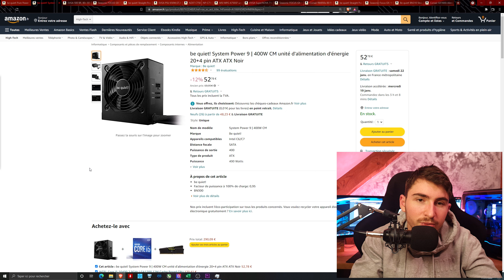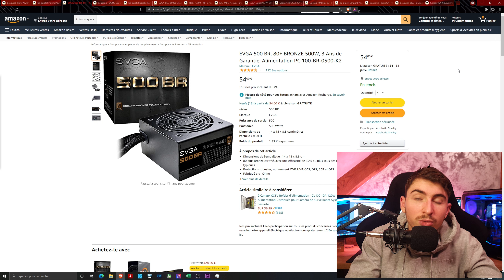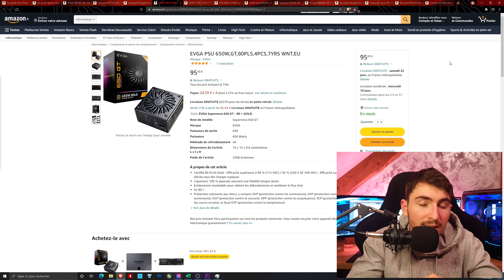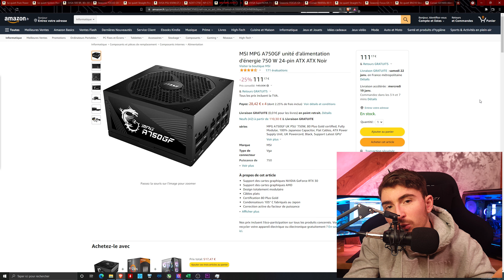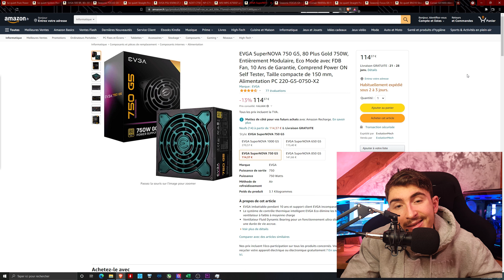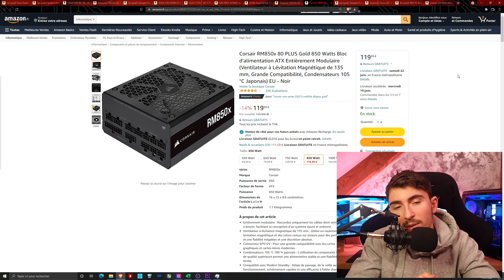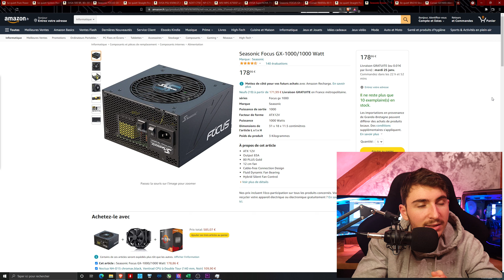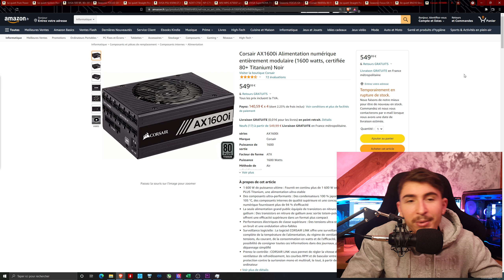Meilleurs Rapport /Qualité prix alimentation ATX du moment (vraiment ouf)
Aujourd'hui, on se retrouve pour une nouvelle vidéo, dans laquelle je vous Présente Les meilleurs Rapport qualité/prix en termes D'alimentation ATX de janvier 2022! On se retrouve mercredi prochain à 14 h, pour une nouvelle vidéo, mais si je te manque avant, tu peux me retrouver grâce au lien juste en dessous ↓↓↓

 ---→ MES RÉSEAUX ←---

Si tu as peur de plus avoir ta dose d’Hardware ou de blagues, tu peux me retrouver sur :

Table des matières :

00:00​​​​​​​​​ –  Intro
01:00 –  Deuxieme vidéo dediée aux alimentation PC
01:47 –  Détails de la vidéo
02:08 –  300w à 550w
04:58 –  650w à 850w
08:07 –  1000w à 1600w
10:28 –  Outro

 -→ Les Alimentations ATX ←-

Be quiet Pure Power 11 300w
Be quiet Power 9 400w
EVGA BR 500
Seasonic Focus Gx550
Be quiet Straight Power 11 550w
EVGA Supernova 650GT
NZXT C750
Msi A750GF
EVGA Supernova 750 G5
Seasonic Focus Gx750
Corsair RM850X
Be quiet Straight Power 11 1000w
Seasonic Focus Gx1000
Be quiet Straight Power 11 1200w
Corsair AX1600I